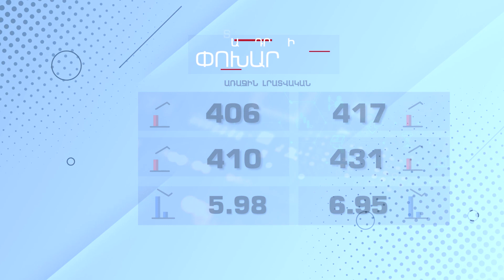Տարադրամի փոխարժեք - Օգոստոս 8, 2022